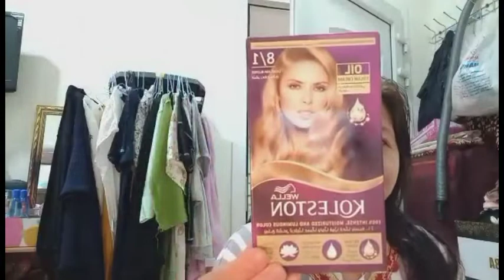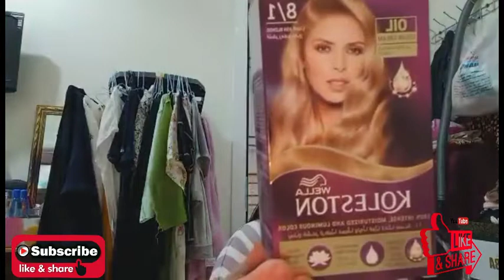Nagpakulay ako ng buhok